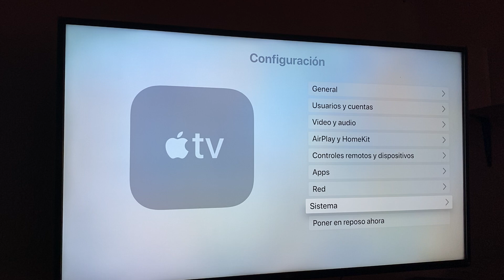Como Actualizar Apple TV | Kuiyibo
Te enseño fácil como actualizar tu Apple TV a la versión 13.2

reproductor de video Xioami

Apple TV vale la pena en 2020